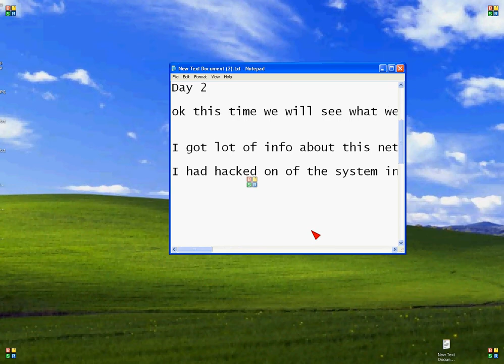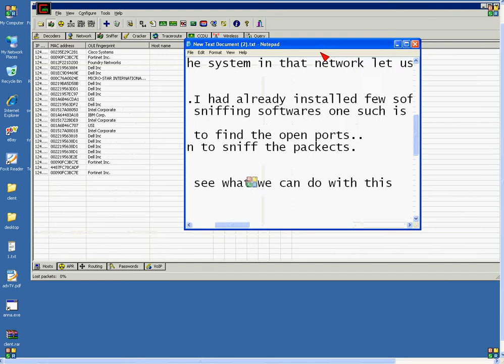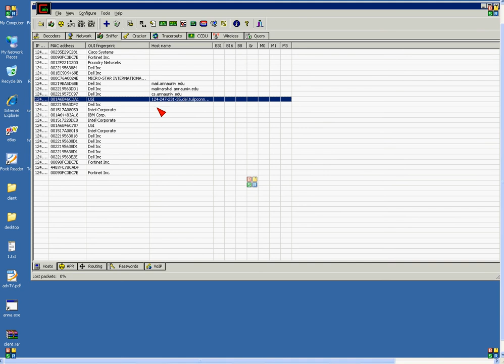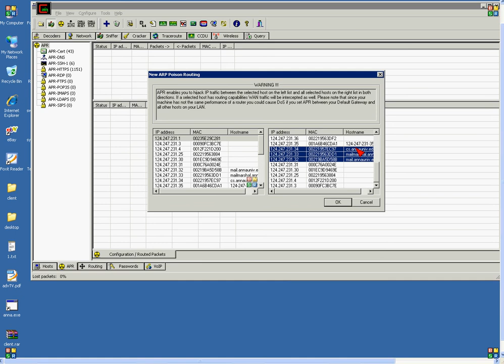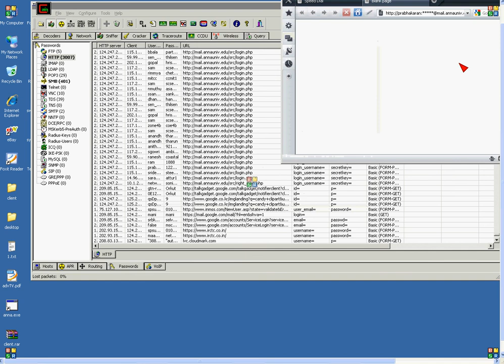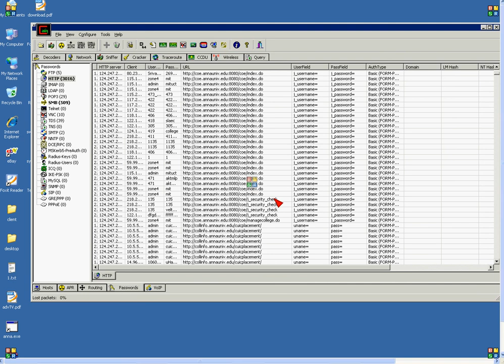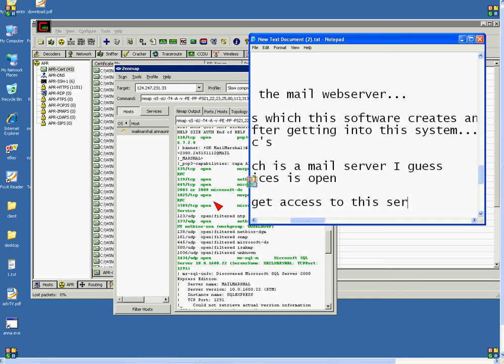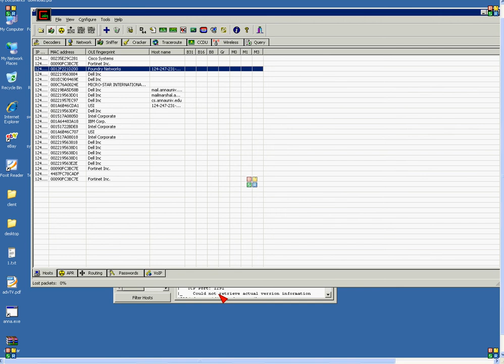Vulnerability testing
This is a real time example of performing vulnerability testing. This network is not any more in same IP. this is for education purpose only